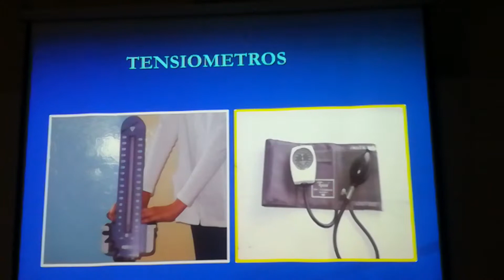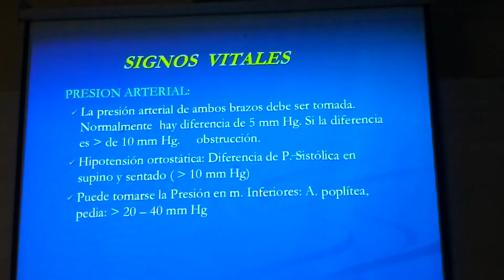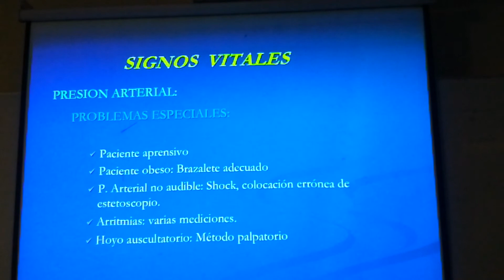PRIMERA FASE / Clase 2 de Semiología (II)